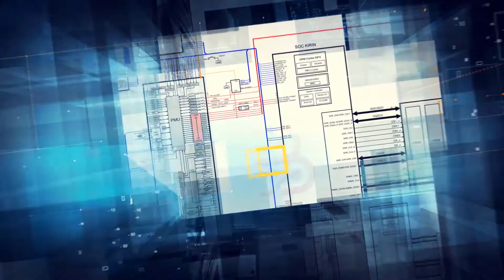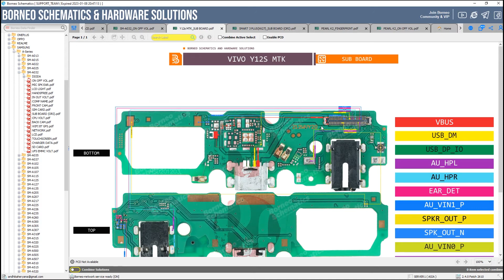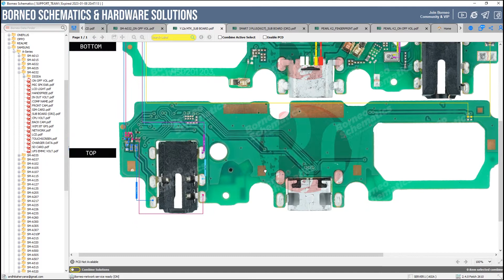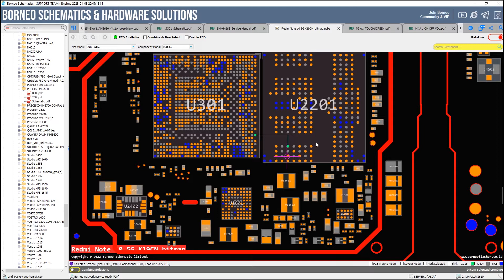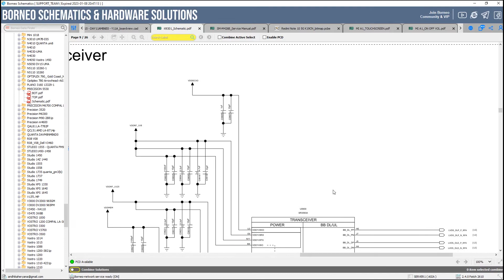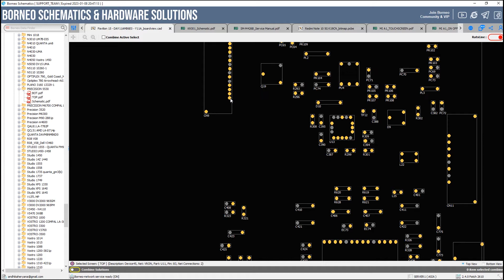BORNEOSCHEMATICS DAILY UPDATE; Hotwav Pearl K2, Xiaomi Mi A1 - Hardware Solutions & More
Recent Updates(with timestamps) :
☑️ 0:00 Intro & Today's Update
☑️ 0:53 Hotwav Pearl K2 - Hardware Solutions
☑️ 1:26 Infinix Smart 3 Plus (X627);Sub Board - Hardware Solutions
☑️ 1:51 Vivo Y12(Mediatek);Sub Board - Hardware Solutions
☑️ 2:13 Samsung Galaxy A03 Core(SM-A035) ;Remake - Hardware Solutions
☑️ 2:47 Xiaomi Mi A1 ;Remake - Hardware Solutions
☑️ 3:22 Xiaomi Redmi Note 10 5G K19CN - Bitmaps
☑️ 3:50 Samsung-M426B - Service Manuals
☑️ 4:17 Itel it9301 - Schematics
☑️ 4:50 Laptop; HP Pavilion15 (DAY11AAMB6E0-Y11A) - Boardview
☑️ 5:20 Laptop; Dell Precision 5530 - Schematics

Installer :
Full Version Step :
1. Instal Setup to Drive C
2. Load Exe from Drive C/Borneoschematic
3. Login with your User name and Password
4. Enjoy it !

Team Support